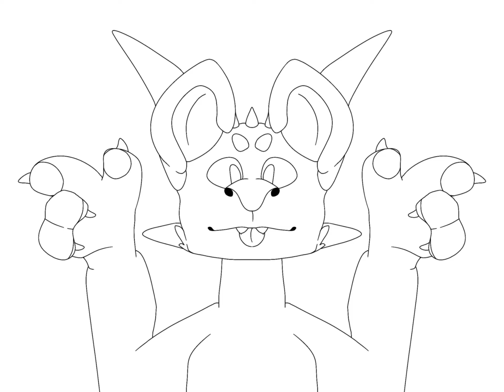Tweening test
It’s been a few years.. but I’m finally active again